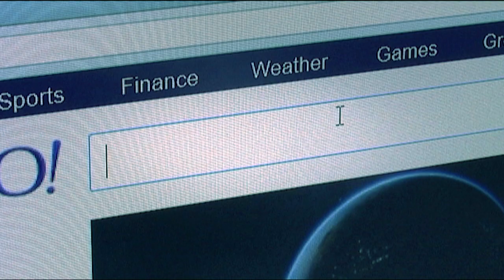Communication Management | University of Wrocław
COMMUNICATION MANAGEMENT is a specialisation conducted in English within the framework of "visual communication" course (full- and part-time second-cycle programmes). This programme is designed for students seeking careers in creative industry (adversiting and branding agencies, interactive media). The curriculum has been developed in close cooperation with practitioners and is being modified on an ongoing basis according to the changes taking place on the labour market.